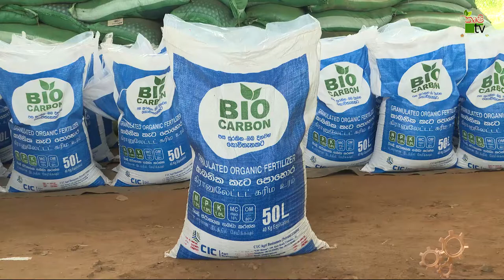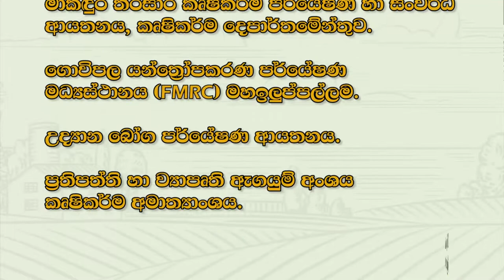කෘෂි කාර්මික ආයොජක හමුව 2021 | Krushi Tv